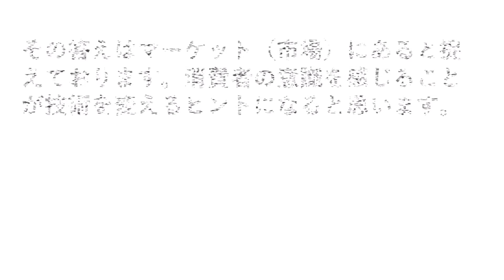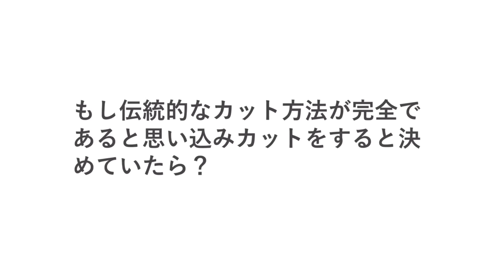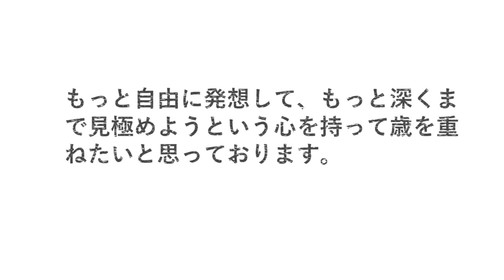ばっさりイメチェンショートカット Nor-Su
美容師です。カットに没頭してます。何かの一助になれば幸いです。
It is a hairdresser. It is immersed in the cut. We hope to help something.
这是一个美发师。我沉浸在切割中。如果有帮助，我会很高兴。
미용사입니다. 컷에 몰두하고 있습니다. 뭔가 도움이되면 다행입니다.

【ヘアカタログもご覧下さい☆アナタに似合うショートヘアが沢山あります☆】
→鈴木スタイリストページにあるヘアカタログから入るとほぼショートスタ
イルだけが見れます

ショートヘアが好きで得意で大変ご好評いただいてます。
ショートヘアは骨格、髪質、輪郭、お顔のイメージへの影響が大きいので技術と想いの差がでます。似合わせは、カタチからの似合わせとイメージからの似合わせとワクワクを大切にしております。

♪♪お電話ですと予約取れる場合があります♪♪→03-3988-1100

【YouTube動くヘアカタログは下記で検索下さいませ♪】

                                Nor-Su 動画

ネット予約で２４時間ご予約お取り出来ます♪

【Lounge×morio】までお電話ください♪
お会い出来るのを楽しみにお待ちしております♪

ハーフの女子高生がばっさりベリーショートで長澤まさみさんへチェンジ！！

TikTok で大人気のみにまむちゃんがばっさりカットで水原希子さん風ボブにチェンジ！！

グラデションカット

2018年夏から秋へオススメのショートヘア 透け感マッシュショート Nor-Su